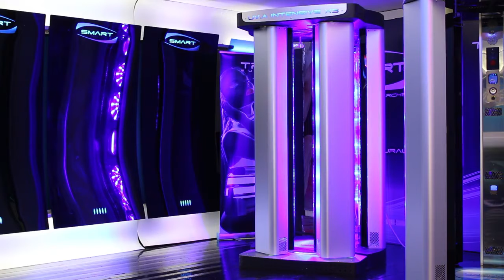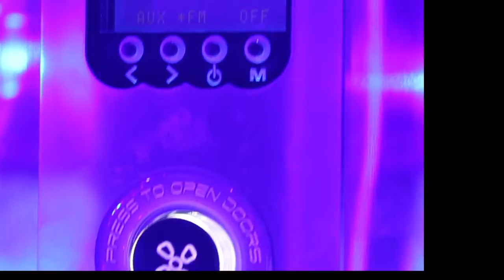X5 promo Video 2016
X5 is the innovative High pressure tanning both for your salon!!!
Thanks to his special pentagon configuration of column (with PushPanic©), the light will envelop totally your customer, gift to him a gold and uniform tan. The simply electronic managing will inform you how to use the machine and about the maintenance to keep X5 safe forever.